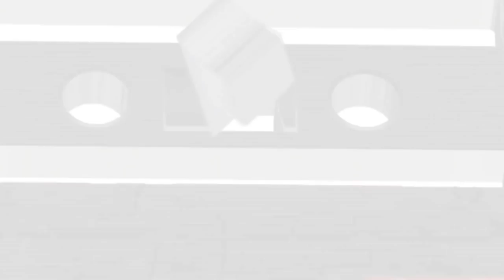Many Voices of Tino Insana (Darkwing Duck / Bobby's World / Barnyard / Bubble Guppies)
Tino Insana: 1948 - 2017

(For a very small monthly fee, you get your name after every one of our "Many Voices Of" videos here on YouTube!)